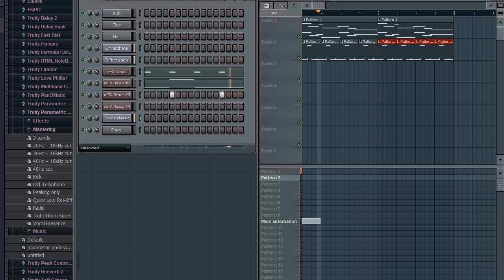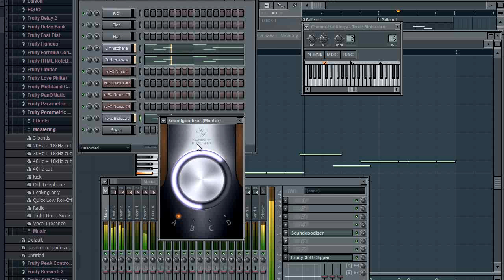Emika - Double Edge (GeRM remix) by PUZAiS on FL Studio 9 (melody)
qrac palac making GeRM melody on FL studio 9